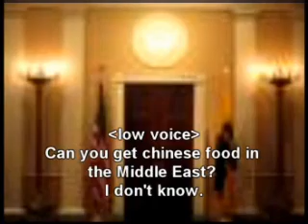whose on first George Bush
bush and rice having some fun